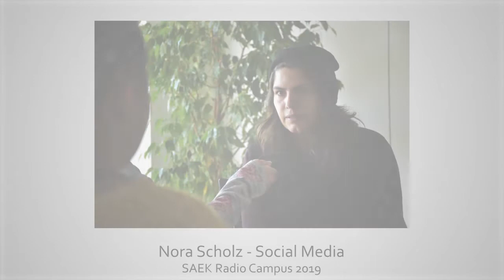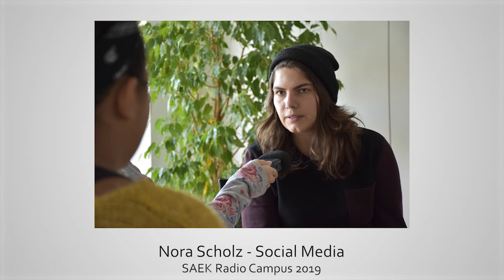Kreativ, frech und viel unterwegs – Nora Scholz (Social Media bei RADIO PSR) [Oktober 2019]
Der Beitrag entstand im Rahmen des SAEK Radio Campus 2019.

Alle Beiträge, die komplette Sendung sowie weitere Informationen und Fotos von der Projektwoche gibt’s

Bahnhofstraße 56
04720 Döbeln

Sächsischen Landesmedienanstalt